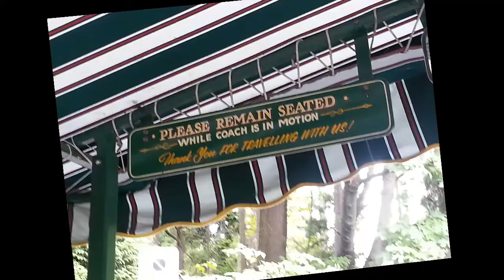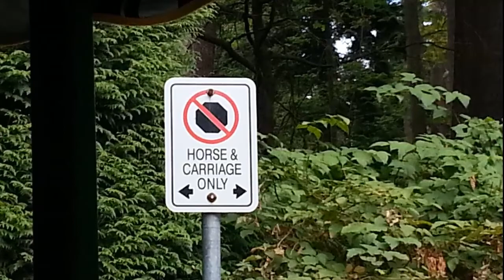Stanley Park Horse Drawn Tour Review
Stanley Park horse drawn tour

MomMomOnTheGo had the opportunity to tour Stanley Park in the fabulous horse drawn carriage.

What a great way to learn about the sights around Stanley Park!

The tour is narrated by a professional guide. We learned the history of Deadman's Island, Vancouver's Harbour, Lions Gate Bridge, a Coastal Red Cedar Forest, the Girl in a Wet Suit Statue, the S.S. Empress of Japan Figurehead, and the Rose Garden.

Check out MomMomOnTheGo on Facebook

Stanley Park | horse drawn carriage | vancouver | mommomonthego